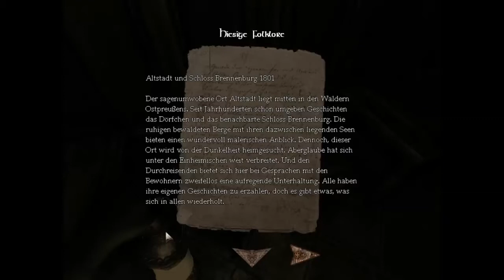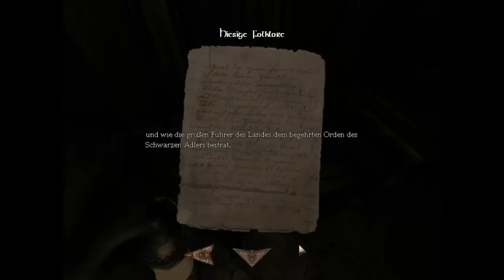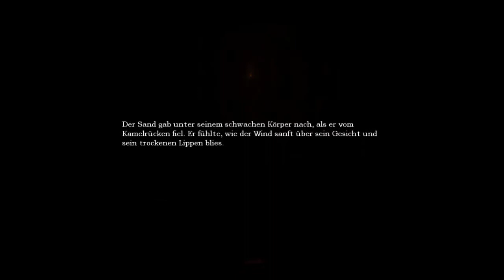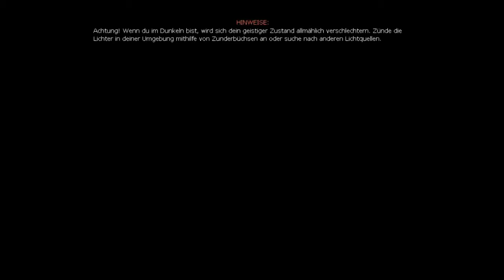Let's Play Amnesia: The Dark Descent #002 - Sehr konzentriert... [Deutsch] [HD]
Klick! :D

Sorry für schlechte Soundqualität, ich arbeite dran und war nebenbei noch leicht heiser. Ändert sich aber im laufe der Videos. :D